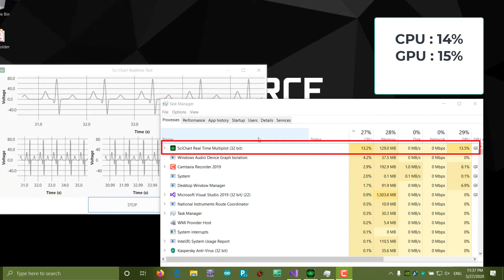SciChart Vs DevExpress WPF real-time charting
During working on a WPF project, I was looking at for a performant WPF chart to perform well on 10 ms sampling time. So I created two identical WPF applications streaming ECG signal at 10 ms sampling interval.

From the posted video, SciChart is truly superior over DevExpress in terms of lower CPU and GPU consumption under same benchmarking conditions.